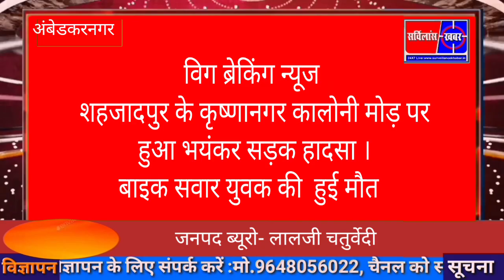सड़क हादसा |बाइक सवार युवक की सड़क हादसे में हुई मौत, अंबेडकर नगर उत्तर प्रदेश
सड़क हादसा |बाइक सवार युवक की सड़क हादसे में हुई मौत, अंबेडकर नगर उत्तर प्रदेश#विजय_यादव_सर्विलांसखबर